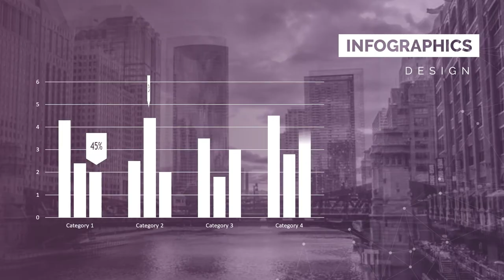Contoh Company Profile perusahaan, corporate Cinematic Dot, motion graphic, terima Jasa Edit Video